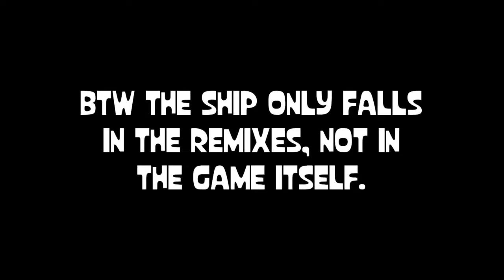Rhythm Heaven Fever - Donk-Donk (Anti Perfect)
Autofire is fun.